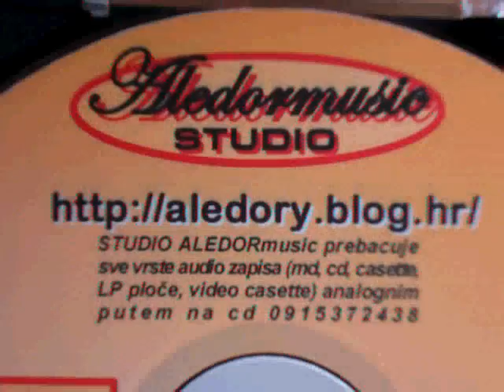ALEDORY I HARMONIKA LIVE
SA MOG VJENČANJA